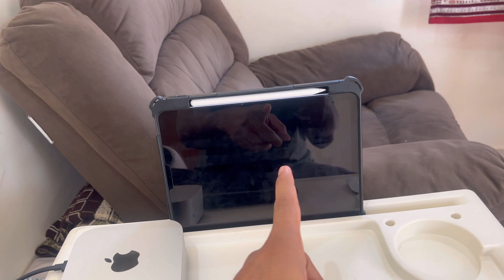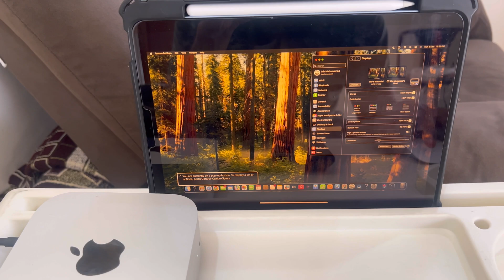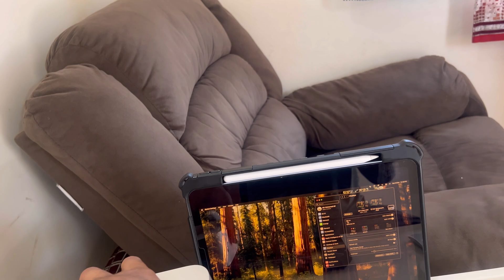Mac Mini M4 Setup: Portable with Just an iPad as Monitor! No Code No App Mac Mini Travel Setup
Mac Mini M4 Setup: Portable with Just an iPad Monitor!

Here are the commands and the procedure to set up a Mac Mini with an iPad as a monitor, as described in the video:
 * A Mac Mini M4
 * An iPad
 * A keyboard
 * A dummy HDMI
 * A power cable and a power source
Procedure
 * Connect the Hardware: Connect the dummy HDMI to the Mac Mini and plug the Mac Mini into a power source.
 * Turn On the Mac Mini: Press the power button on the Mac Mini.
 * Log In:
   * If you have an Apple Watch, you can use it to log in.
   * If not, use VoiceOver by pressing Command + F5 and then enter your password when prompted.
 * Open Display Settings: Press Command + Space to open Spotlight. Type "display" and press Enter.
 * Navigate to "Add Display": Use the command Control + Option + Shift + Down Arrow to navigate to the toolbar. Press this combination four times to reach the "Add" pop-up button.
 * Select Your iPad: Press the Spacebar to open the menu, then use the down arrow key to select your iPad from the list.
 * Mirror the Display: Press Control + Option + Space to confirm your selection. The Mac Mini will then begin mirroring its display to the iPad.
This procedure does not require any coding or third-party apps.

Transform your Mac Mini M4 into a portable workstation using only an iPad as a display! Learn how to configure Sidecar, automate the connection, and create the perfect headless setup for efficiency and portability. No external monitors needed—just your Mac Mini and iPad working seamlessly together.

Ultimate Mac Mini M4 Travel Setup: Connect with iPad - No Coding Needed!

In this video, we unveil the ultimate travel setup for your Mac Mini M4! Discover how to easily connect your Mac Mini to an iPad, transforming it into a portable workstation without any coding required. We’ll guide you through the necessary components, including the dummy HDMI and keyboard essentials, to ensure you can travel light while maintaining productivity. Join us as we demonstrate the entire setup process and share tips to optimize your experience!

00:00 - Intro: Mac Mini M4 Travel Setup
00:03 - Essential Equipment: Keyboard & iPad
00:06 - Powering On: Connecting Everything
00:30 - Logging In: Using Voice Over
01:58 - Display Settings: Adjusting for iPad
02:30 - Quick Setup Tips: No Coding Required
03:12 - Mirroring Menu: Connecting iPad
04:23 - Final Setup: Ready to Travel!

Mac Mini M4, iPad setup, travel tech, portable workstation, Mac Mini travel, tech tips, Apple accessories, HDMI connection, no coding, voice over, productivity setup, mobile office, tech tutorial, iPad accessories, Mac Mini guide

Benq monitor
Mac Mini M4 Pro Chip
GoPro
Insta 360 Best Webcam
AirPods 4
Grenaro mic
GRENARO J13
GRENARO P10
GRENARO J11
GRENARO S13 Pro
Rode NT-USB Mini Studio Quality
Rode NT-USB
Wireless Keyboard
Toad One Bluetooth Mouse
Magic Mouse C type
Magic Mouse Lighting port
HDMI Dummy Plug